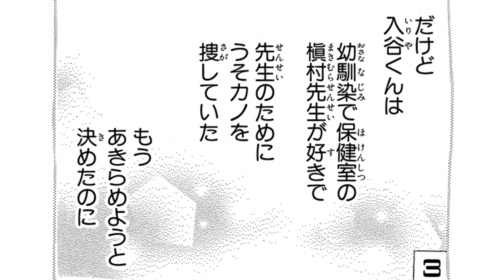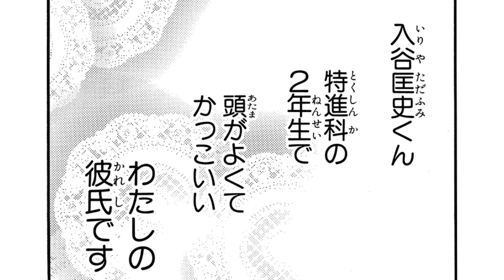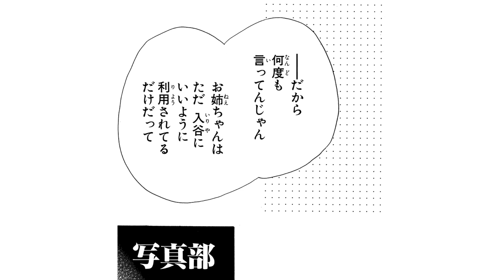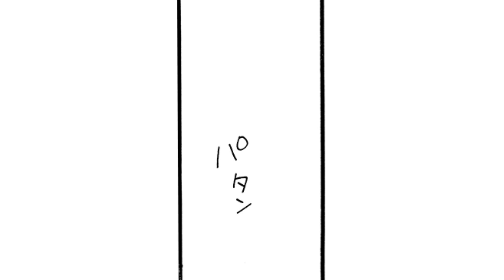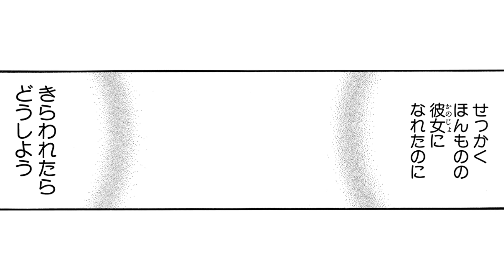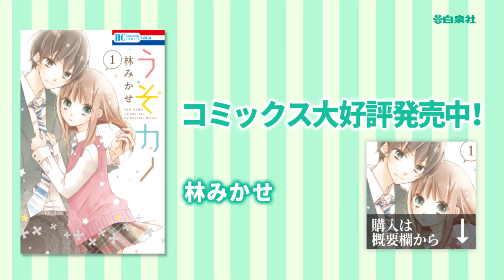【恋愛漫画】私が”本物の彼女”…？ドSな彼にふりまわされ…♡【うそカノ 4話】│はくせんちゃんねる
【恋愛漫画】【片思いしてるイケメン同級生のウソの彼女に立候補!!いつかほんとの彼女になりたい…嘘から始まった恋の行方は？】
◆『うそカノ』のコミックス情報はこちら▼

タイトル：うそカノ
作者：林みかせ

〜あらすじ〜
片思いの入谷くんが「彼女のふりをしてくれる人＝うそカノ」を探していると知り、すばるは思わず立候補!!　いつかほんとの彼女になりたい…」一緒の下校、初デート、毎日ドキドキばかりだけれど、入谷くんがうそカノ探していた理由を知って…？　「大好き」はほんと、「彼女」はうそ。すばるの恋のゆくえは……!?